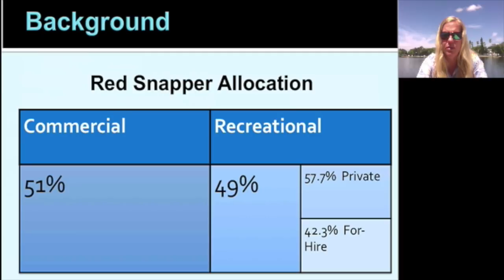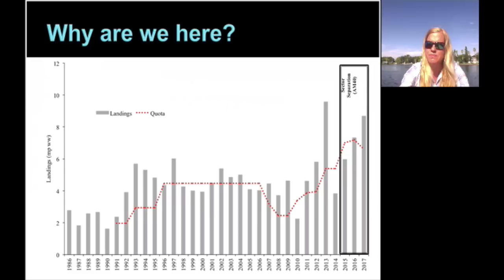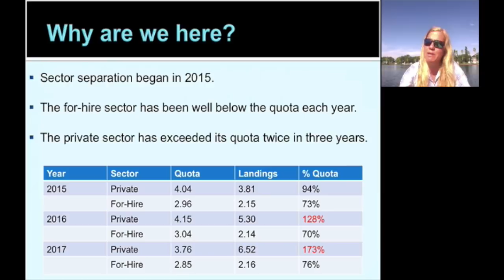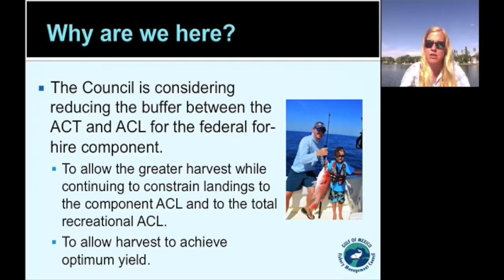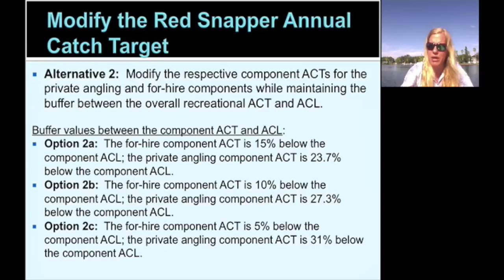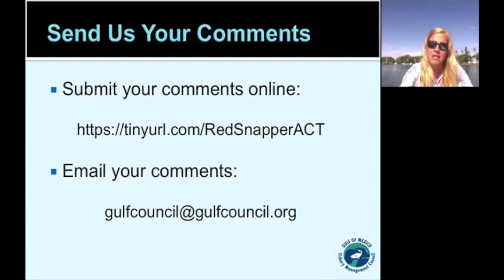Red Snapper Annual Catch Target Buffers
A public hearing video on a Framework Action that considers modifying the recreational red snapper annual catch target buffers.